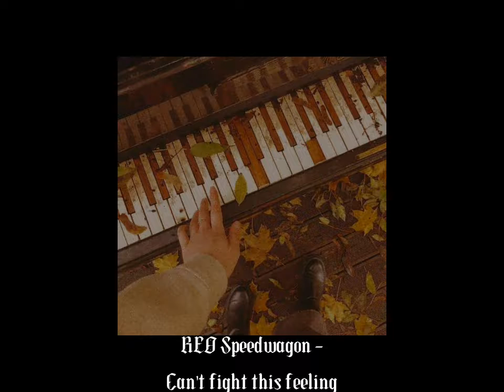pov: 80's autumn vibe {playlist}